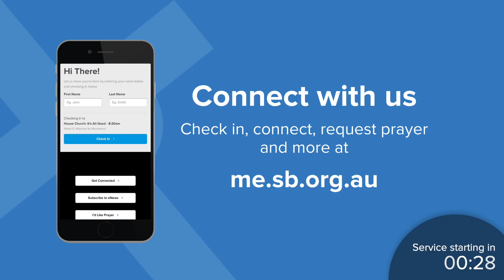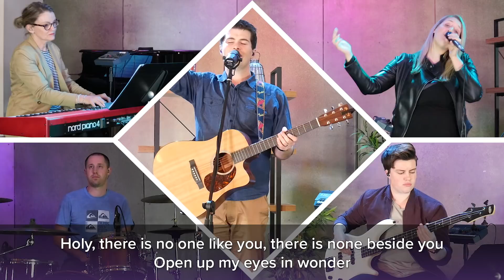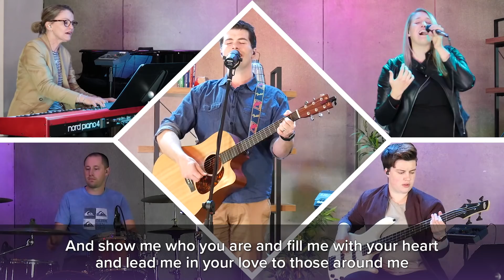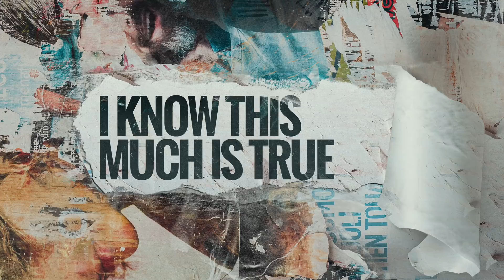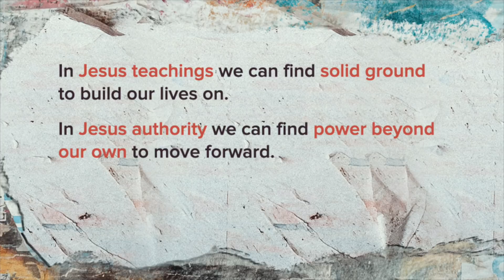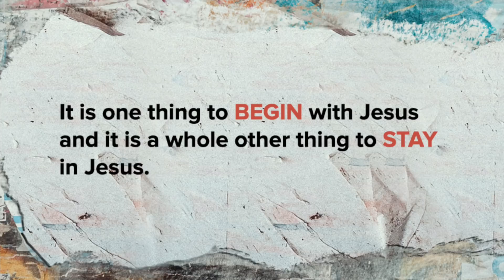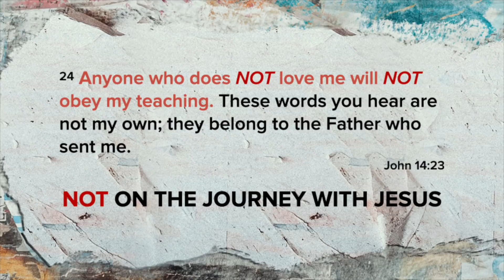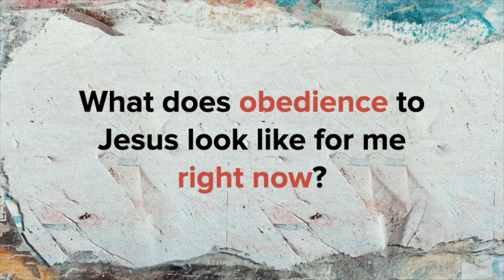I Know This Much Is True: Better Yet (Contemporary Service)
When our jobs have been stripped away, our social engagements and travel plan have been cancelled, and when no one can see what clothes we’re wearing or how good we look, what is left?
What’s the point of it all? What purpose is there to our lives?

Join us this week as Chris Danes concludes our series, ‘I know this much is true.’